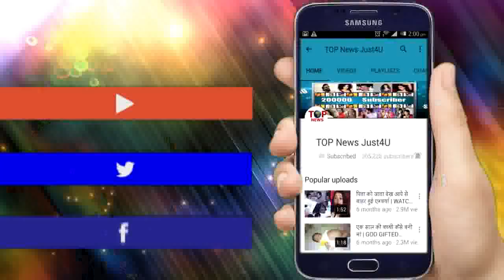DIVYA DRISHTI: EXCLUSIVE!! लौट आई है DIVYA-DRISHTI लेकर एक नया अवतार, कहानी मे होगी SACHNI की हार